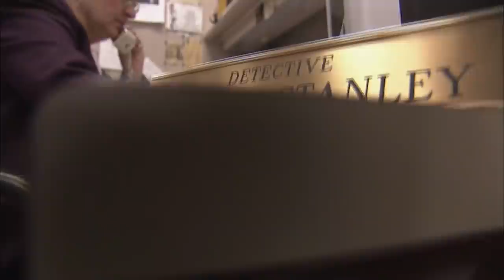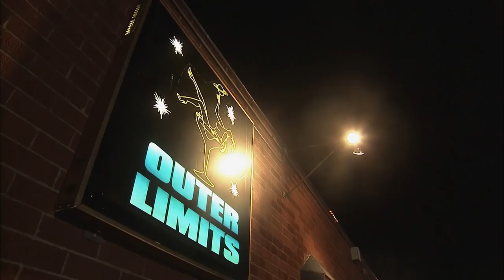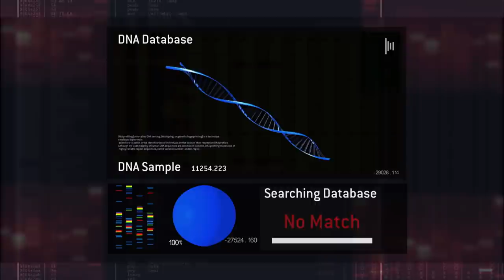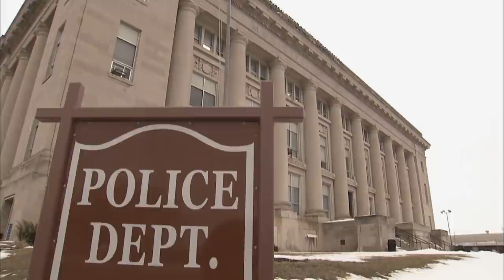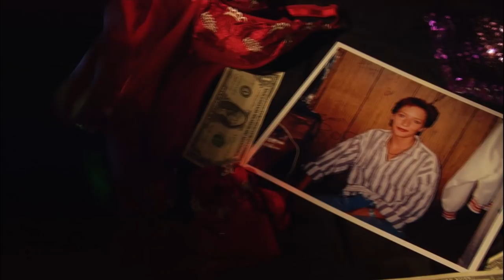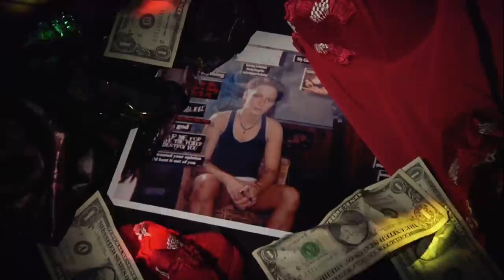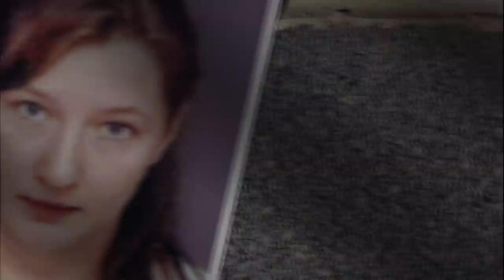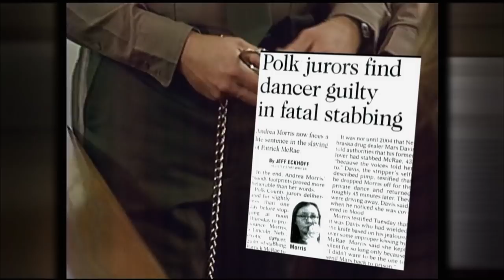Forensic Files (HD) - Season 13, Episode 6 - Dancing with the Devil - Full Episode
In 1999, Patrick McRae was found dead in his Des Moines home and the crime scene was awash with blood. Analysis showed it had come from two people, one of whom was female.